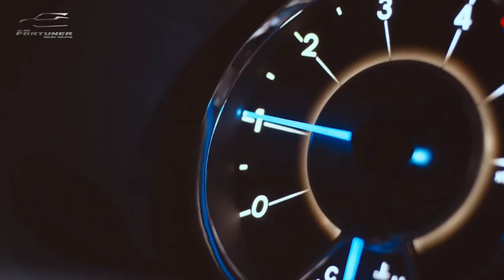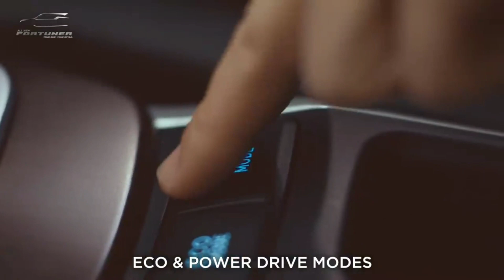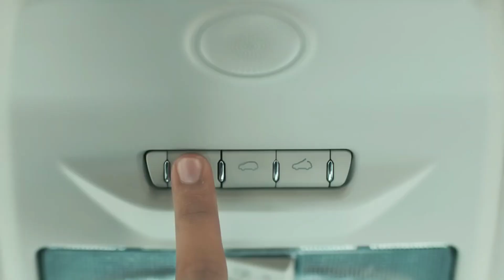Tata model wise all cars sales. Toyota model wise all car sales. October 2020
Hello dosto is video me Maine Tata air Toyota ke sabhi car ka model wise ek ek kr ke sales bataya hai ki october  me kinki kitni unit biki